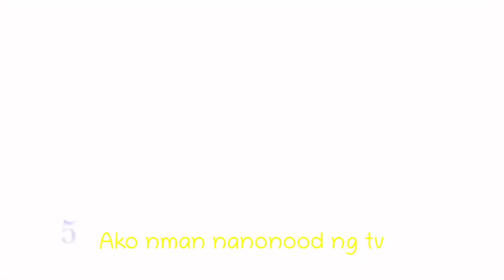Still Locked Down in Toronto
Vlog#40 Locked Down, They will study online, Kuya Arvin Playing ML, And watching tv. January 24,2021